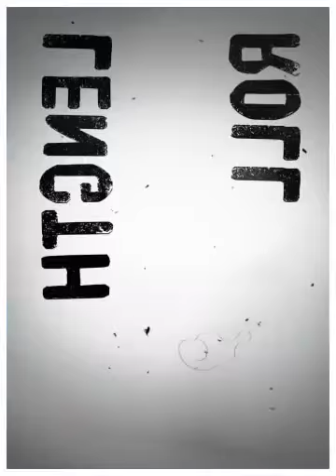How to use Snap Jewelry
Learn how to use snap jewelry from Snip Snap Jewelry